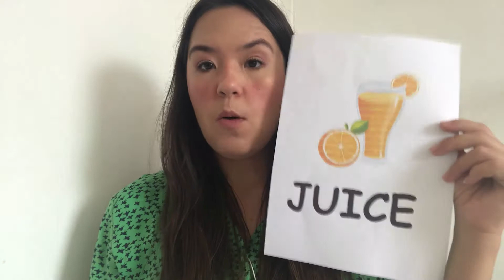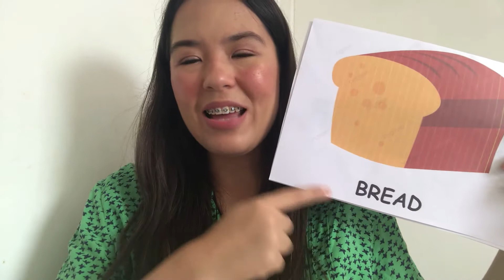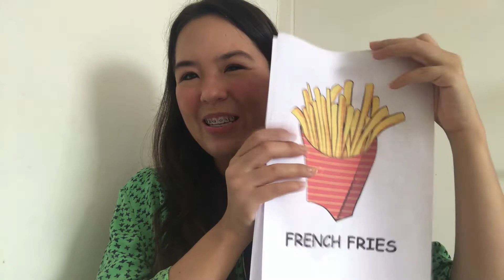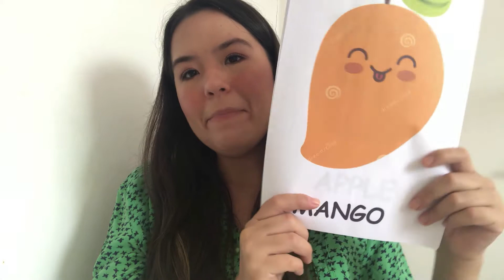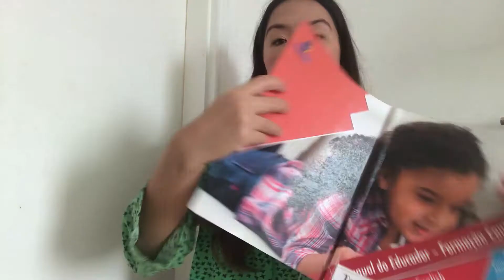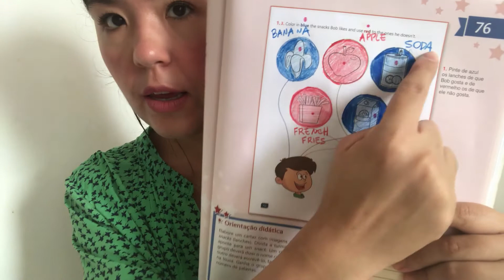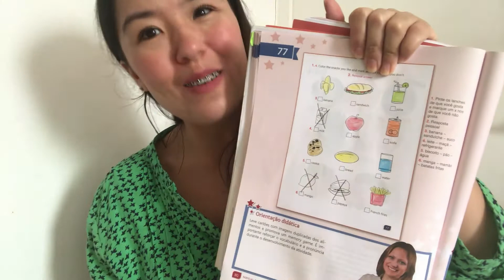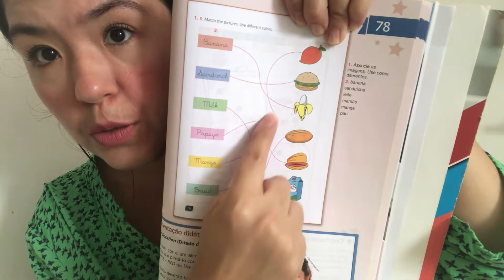Prof.ª Caroline - Inglês - 1º ano - 08/10/2020